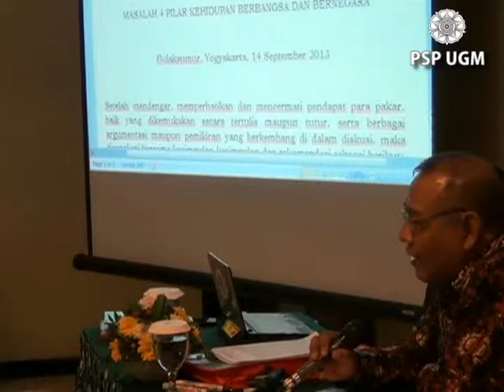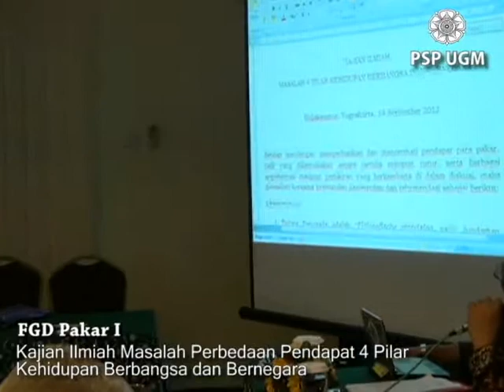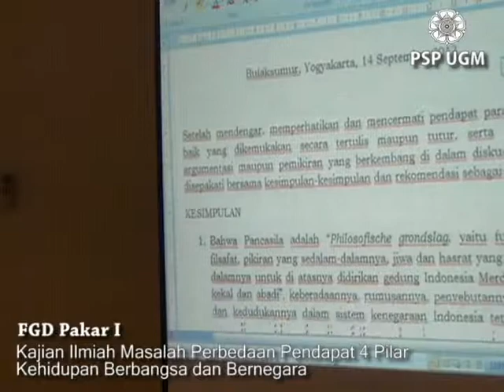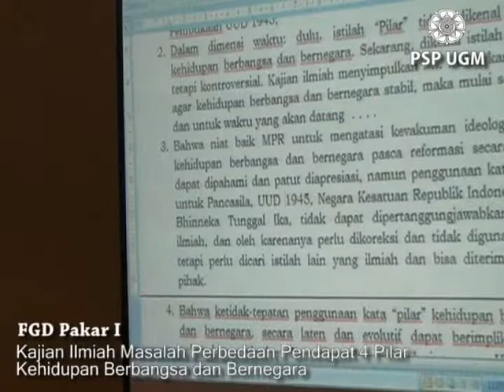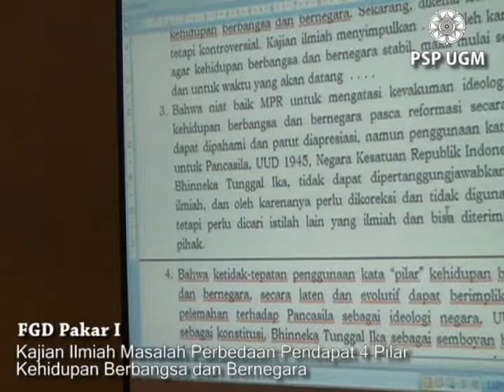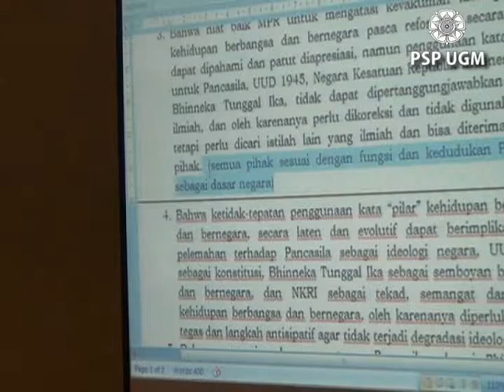2. FGD Pakar I - Kajian Ilmiah Masalah Perbedaan Pendapat 4 Pilar Kehidupan Berbangsa dan Bernegara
Focus Group Discussion Pakar "Kajian Ilmiah Masalah Perbedaan Pendapat 4 Pilar Kehidupan Berbangsa dan Bernegara" dilaksanakan di Universitas Gadjah Mada, 14 September 2013